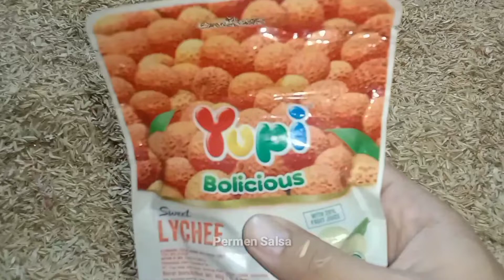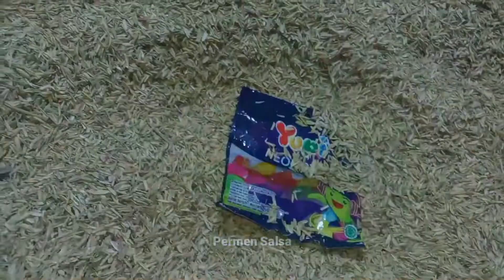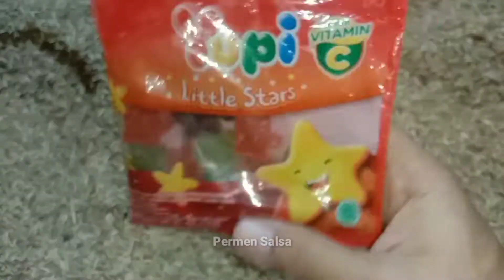Hunting Es krim, Es krim Spongebob, permen yupi pizza, permen lolipop, permen coklat, forklift,